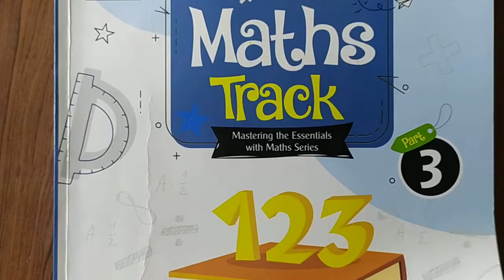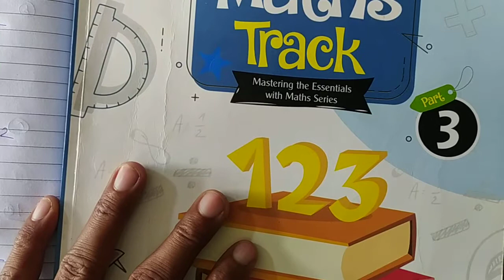Class-3 Maths L-4, P-4